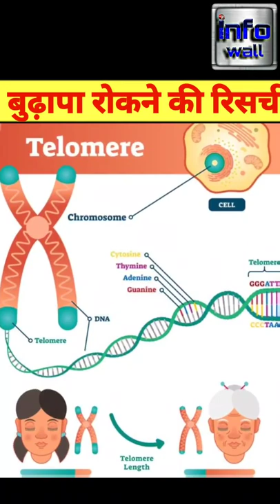इस नई खोज से आपकी उम्र 25 साल कम हो जायेगी ? 😲 | Hyperbaric oxygen therapy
ytshorts,
youtube shorts,
shorts india,
viral shorts,
trend,
trending,
trending shorts,
viral video,
short video,